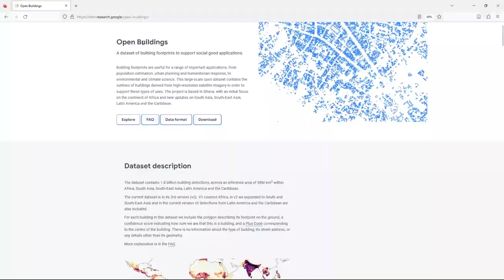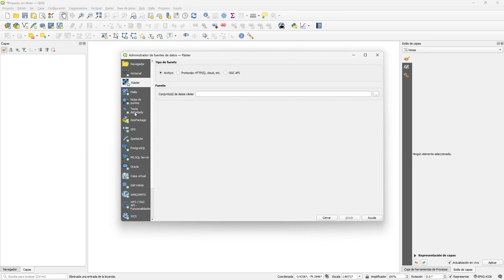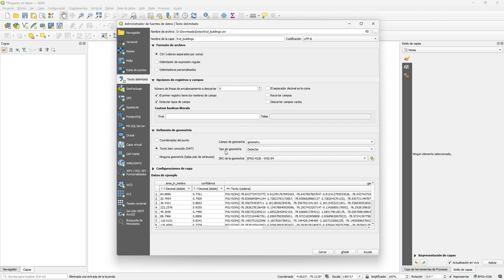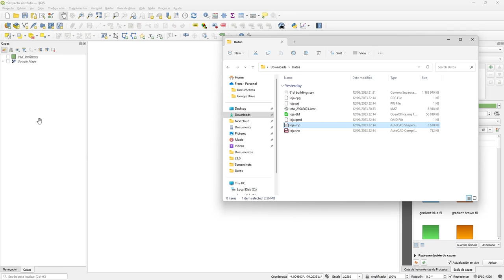Descargar gratis las huellas de viviendas y cargar en QGIS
Descarga gratuitamente hasta tres billones de huellas de viviendas y edificios de todo el mundo a través de "Open Buildings", una colaboración entre Google y Microsoft. Posteriormente, puedes incorporar los archivos en formato WKT a QGIS. Estos datos resultan esenciales para tareas como estimación de población, planificación urbana y respuesta humanitaria, catastro, entre otros.